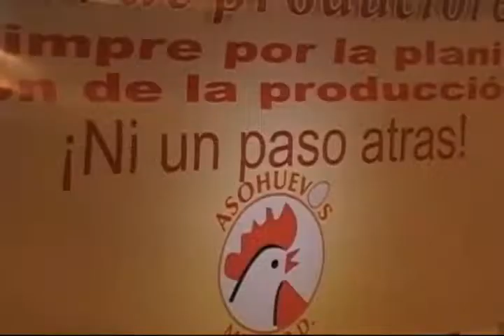Asamblea Asohuevo para aprovación de Documento